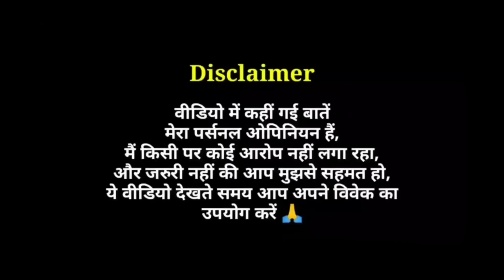Ghuspaithiya (2024) - Movie Review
Ghuspaithiya Movie Review in Hindi by Pratik Borade
Ghuspaithiya 2024 Bollywood Suspense Thriller Film Review
Urvashi Rautela starrer Ghuspaithiya Movie Review